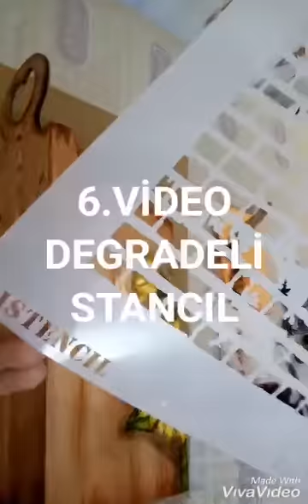DEGRADELİ STANCIL YAPILIŞI